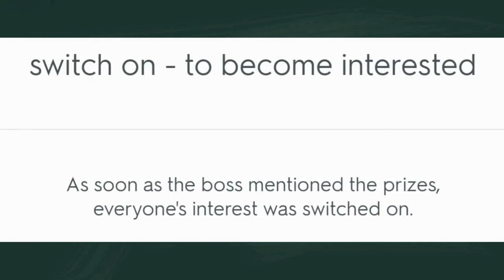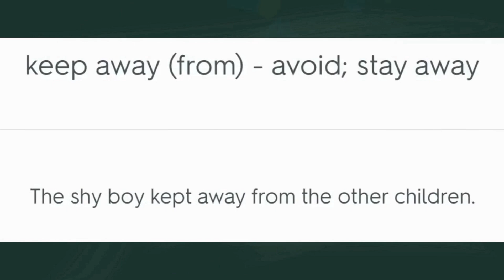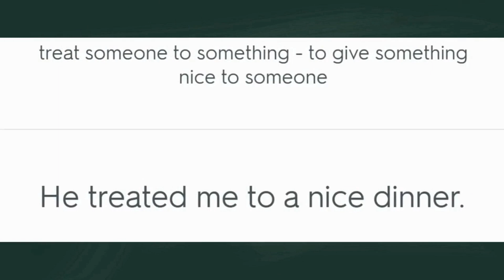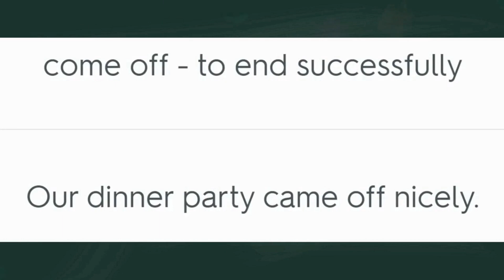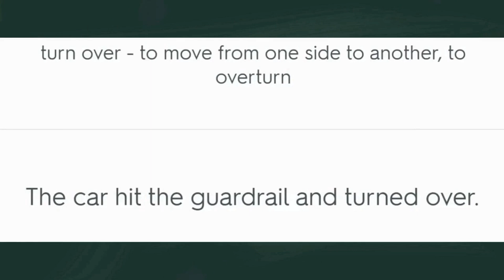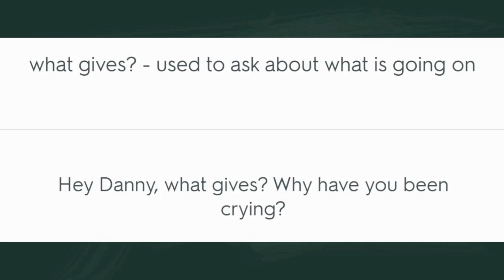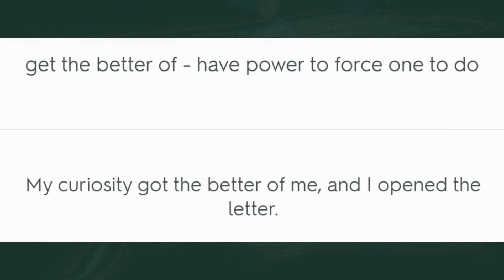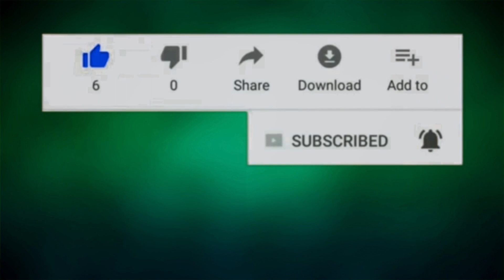2000 Idioms And Phrasal Verbs Episode 38 أهم الفين مصطلح وفعل مركب الحلقة الثامنة والثلاثون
أهم 2000 مصطلح وفعل مركب
لكل من يريد إتقان اللغة الإنجليزية والتحدث بها مثل أهل اللغة وفهمهم عندما يتحدثون نقدم لكم أهم 2000 مصطلح وفعل مركب يستخدمون بصفة يومية فى حياتهم العملية والإجتماعية